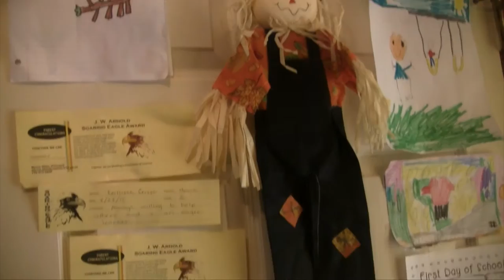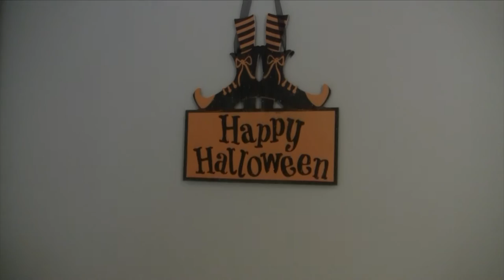Halloween and Fall Decor 2015!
A quick look at our simple Halloween and Fall Decor.  I try to keep it very simple and just put out a few halloween things that can be quickly put away after halloween!